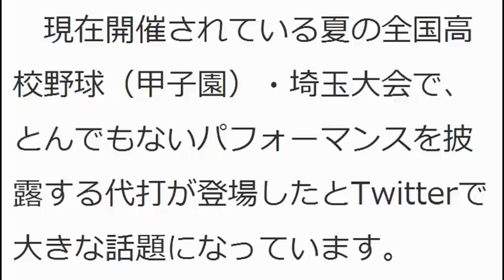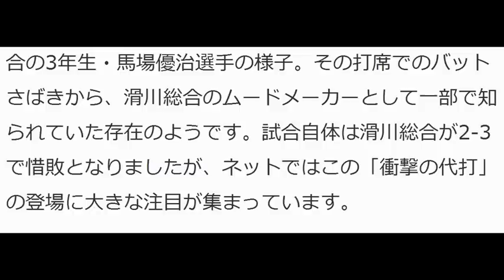なにそのバットさばき！ 高校野球でバットをヌンチャクのように振り回す衝撃の代打が登場して話題に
学生の頃は大きな夢を持っていたのに。
今じゃ、毎日、親父と同世代の上司に怒鳴られっぱなし。。。
もううんざり。
そんな矢先、俺に夢のようなニュースが舞い込む。

ねとらぼ 7月23日(木)21時8分配信

スキあらばものすごい勢いでバットを振り回してます
　現在開催されている夏の全国高校野球（甲子園）・埼玉大会で、とんでもないパフォーマンスを披露する代打が登場したとTwitterで大きな話題になっています。

【決めポーズはアニメに登場した「夜叉の構え」】

　話題になっているのは7月23日に開催された5回戦、滑川総合対埼玉栄の試合でのこと。うわさの代打は、ピッチャーが1球投げるたびにバットを刀やヌンチャクのように振り回したり、アニメ「てーきゅう」の野球回でも披露された「夜叉の構え」のようなポーズを取ったりといちいち動作が斬新すぎます。確かに野球ではリズムを取ったり集中するために同じ動作を繰り返す「ルーティン」を持つ打者が多いですが……これもうパフォーマンスがメインだろ！

　ネット上の情報によると、どうやらこの選手は滑川総合の3年生・馬場優治選手の様子。その打席でのバットさばきから、滑川総合のムードメーカーとして一部で知られていた存在のようです。試合自体は滑川総合が2-3で惜敗となりましたが、ネットではこの「衝撃の代打」の登場に大きな注目が集まっています。